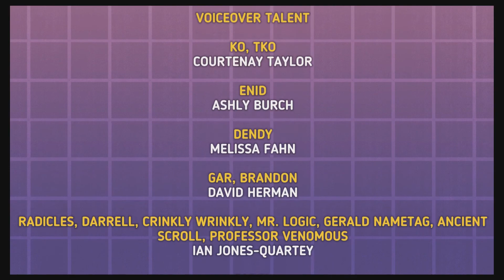Ok ko let's play heroes - Gameplay [Part 24] [FINALE] [1080p] [60fps]